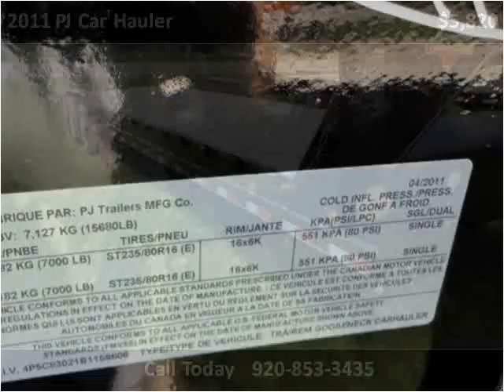2011 PJ Car Hauler Used Cars Hilbert WI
This 2011 PJ Car Hauler is available from Mirsberger Sales and Service.